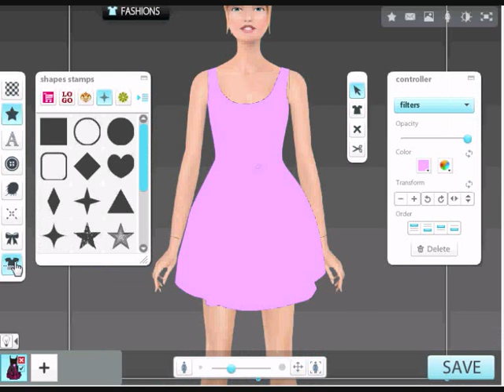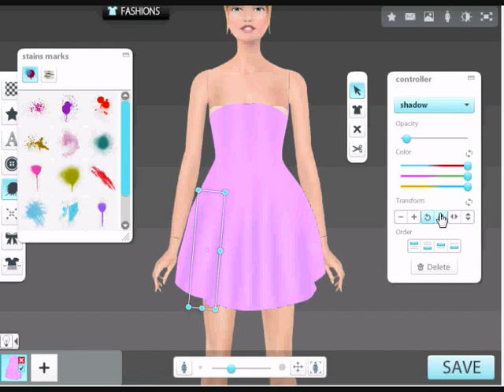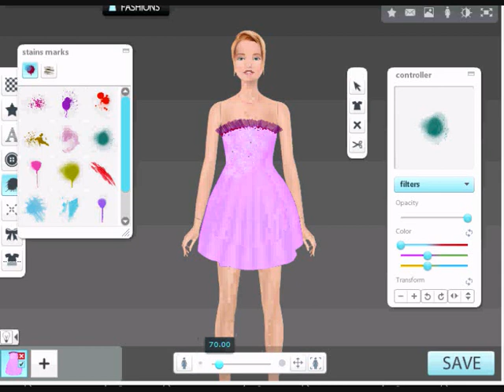How to make a cool dress on Girlsense.com